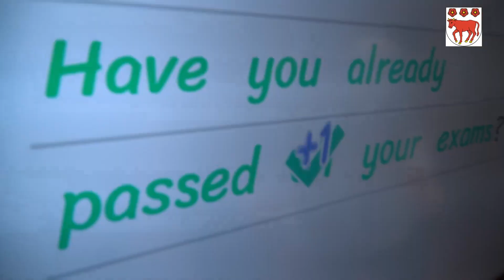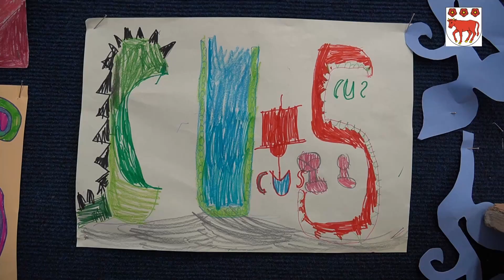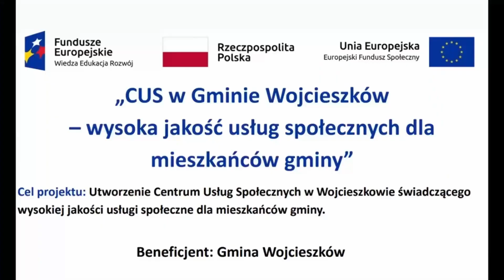WOJCIESZKÓW. CENTRUM USŁUG SPOŁECZNYCH. Film promo nr 5 - usługa edukacyjna i sportowa dla dzieci